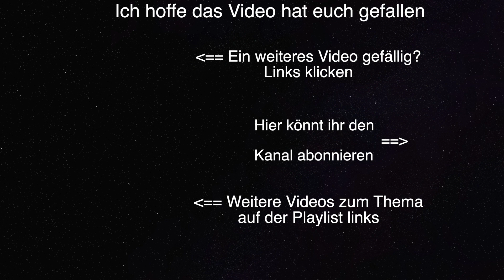Tauchgänge / Diving from Reethi Beach Resort, Baa Atoll, Maldives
Tauchen vom Reethi Beach Resort auf der Insel Fonimagoodhoo  im Baa Atoll auf den Malediven.
Zu sehen sind einige grosse Mantas, an Putzerstationen,  die sich dort gerne im September einfinden sowie natürlich viele bunte Rifffische, Anemonenfische, Langusten, Muränen, Fledermausfische, tanzende Schwärme von Kleinfischen, als auch ein Schwarzspitzen Riffhai der  sich neugierig unserer Tauchgruppe näherte. Die grösseren Haie, die es auf den Malediven auch gibt lassen sich nur aus der Entfernung beobachten. Zum Schluss des Tauchganges kommen wir auch einer Schildkröte sehr nahe.

Diving from Reethi Beach Resort on Fonimagoodhoo Island in Baa Atoll, Maldives. You can see some big manta rays at cleaning stations, which like to come there in September, and of course many colorful reef fish, clown fish, lobsters, moray eels, bat fish, dancing schools of small fish, as well as a blacktip reef shark, which curiously surrounded our diving group. The larger sharks, which also exist in the Maldives, can only be observed from a distance. At the end of the dive we also get very close to a turtle.